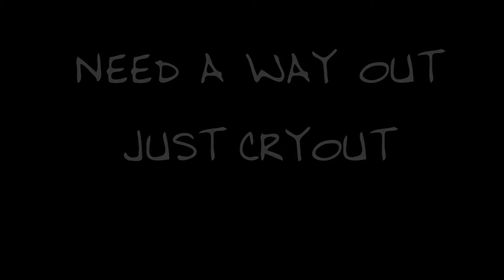CRYOUT PRESENTS : GODSENT + KOFI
Verses UNPLUGGED features nothing but the BEST! A family friendly and positive Open Mic showcase.